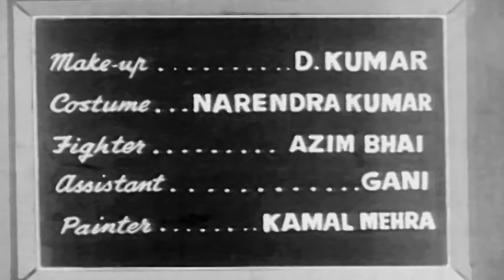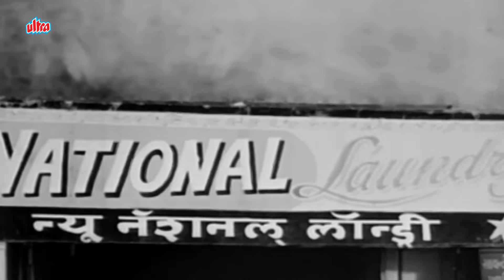किशोर कुमार और मधुबाला रोमांटिक हिंदी फिल्म | Half Ticket Hindi Romantic Movie | Madhubala, Pran 4K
Film ▶ Half Ticket
Actor(s ) ▶ Madhubala, Kishore Kumar,Pran
Director(s) ▶ Kalidas
Producer(s) ▶Bombay Talkies
Music(s) ▶ Salil Chowdhury

Vijay (Kishore Kumar) is the good-for-nothing son of a rich industrialist, who becomes bored of his father's constant railing and the efforts to marry him off, with the intention of getting him "settled" in life. So Vijay walks out of his home and decides to leave for Bombay and start life afresh there, however he does not have enough money for a ticket.

Vijay gets a burst of inspiration from a plump child called Munna, who is waiting in line with his mother (Tun Tun), and decides to pass himself off a child in order to get the eponymous half-ticket.